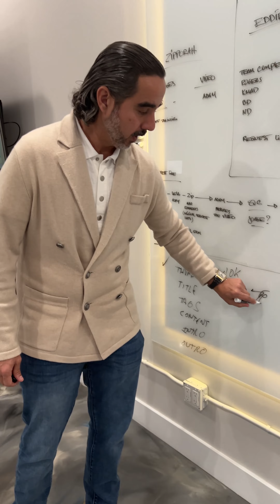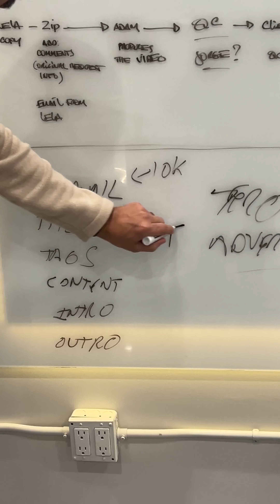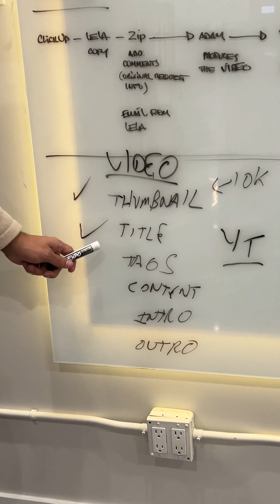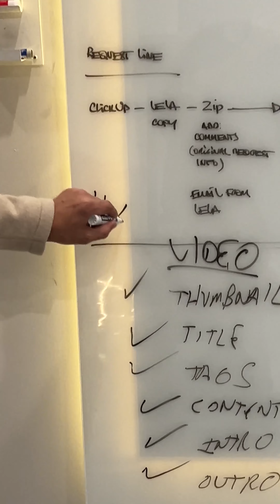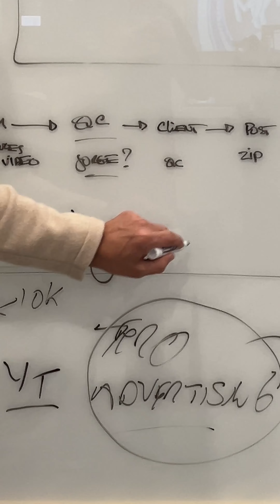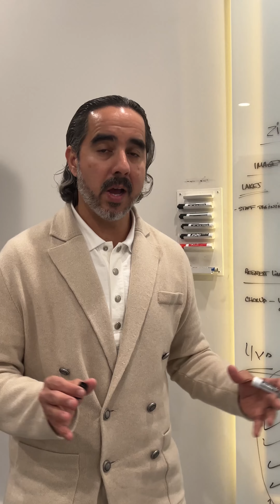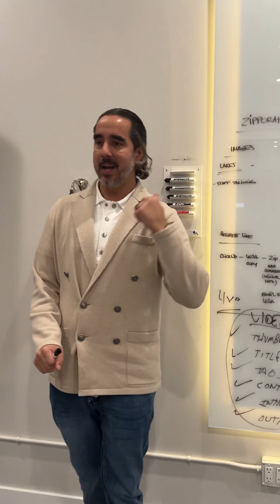2024 | BREAKING NEWS | Manuel Suarez The Marketing Ninja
𝗔𝗯𝗼𝘂𝘁 ManuelSuarez